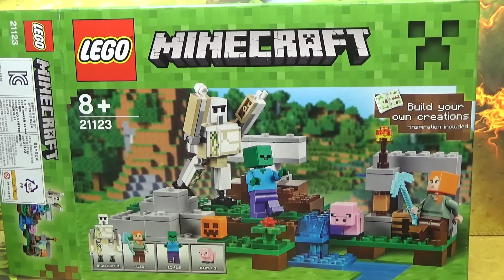레고 아이언 골렘 철 골렘,알렉스,좀비,아기 돼지 마인크래프트 21123 미니피규어 리뷰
광물을 캐고 필요한 물건을 생산하고 아이언 골렘을 만들어 알렉스와 아기 돼지를 좀비들로부터 보호하세요. 용광로, 크래프팅 테이블, 비밀의 아이언 골렘 돌출 장치가 들어 있는 부품수 208 pcs의 2016년 3월 출시 제품으로 레고 마크 첫번째 밤과 비슷한 스토리인데, 철골렘이 스폰되는 방식이 독특한 제품인데, 제품 구성은 좀 단순한 느낌이 들기도 한 제품에 들어있는 미니피겨에 대한 소개입니다

대형마트, 레고홈페이지 정가 가격 31,900 원, 인터넷 쇼핑몰 최저가도 비슷 가격입니다.

아이언 골렘을 앞세워 좀비들을 기습 공격하세요!
어느덧 해가 저물고 있고, 잠시 후면 사나운 괴물들이 마인크래프트™의 세계를 배회하기 시작할 거예요. 나 자신과 아기 돼지를 보호할 무언가가 필요해요! 다이아몬드 곡괭이로 철광을 캐내어 용광로에서 철괴를 제련하고 크래프팅 테이블을 이용해 철 블록을 주조하세요. 이제 호박 머리를 이용해 아이언 골렘을 만들어 좀비들을 기습 공격할 차례예요!
- 미니피겨 2개(알렉스와 좀비)와 함께 아이언 골렘과 아기 돼지가 들어 있습니다.
- 비밀의 아이언 골렘 돌출 장치를 이용해 좀비에게 기습 공격을 가하세요.
- 다이아몬드 곡괭이로 철광을 캐고 용광로에서 녹여 철괴를 제련한 다음, 크래프팅 테이블을 이용해 철 블록을 만드세요.
- 블록을 쌓고 호박 머리를 얹어 아이언 골렘을 만드세요.
- 조립식 횃불, 호박 등의 액세서리가 들어 있습니다.
- 알렉스의 곡괭이가 들어 있습니다.
- 상상력의 나래를 펼치고, 세트를 다시 조립하여 더 많은 레고® 마인크래프트™ 생물체를 만들어 보세요!
- 200개가 넘는 레고® 블록이 들어 있습니다.
- 높이 8cm, 폭 19cm, 깊이 15cm

철골렘
플레이어가 철 블록 4개와 호박으로 제작하거나, 주변에 마을 주민이 10명 이상, 집이 21채 이상 있으면 자동으로 스폰된다. 모티브는 천공의 성 라퓨타